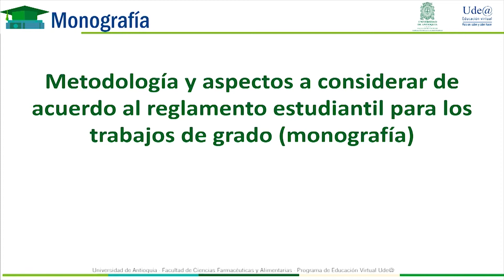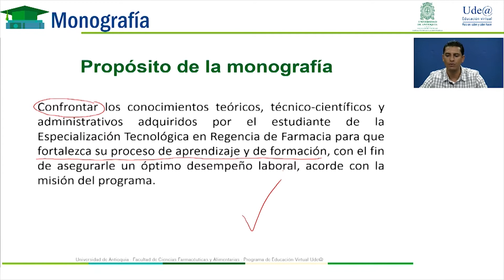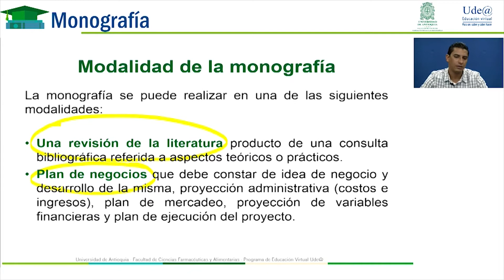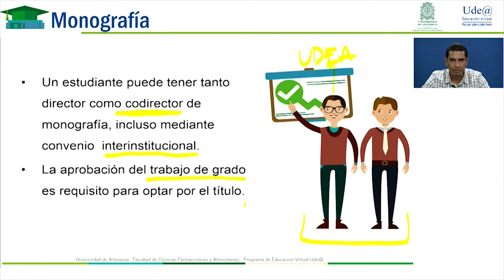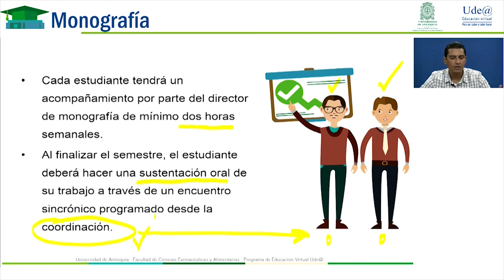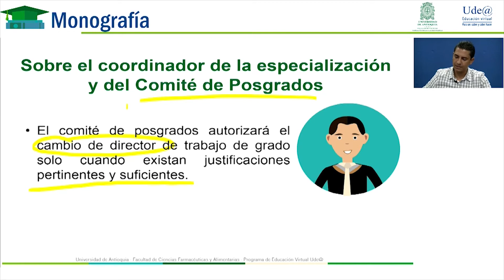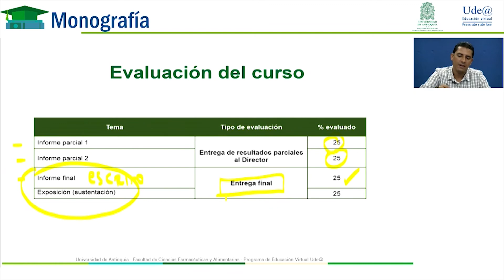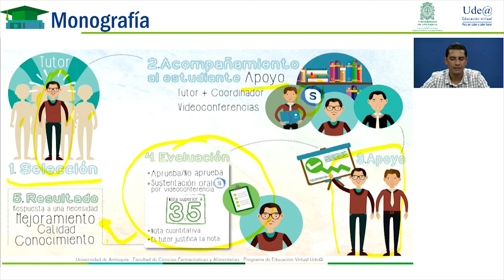Especialización Tecnológica en Regencia de Farmacia: Reglamento y metodología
Bienvenida e introducción del reglamento estudiantil y la metodología empleada en el curso de Monografía

Facultad de Ciencias Farmacéuticas y Alimentarias